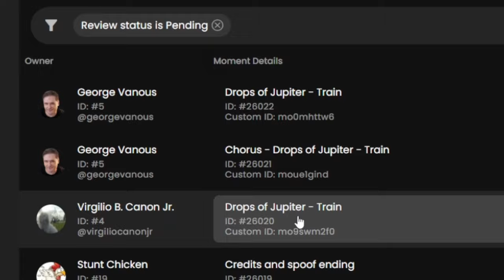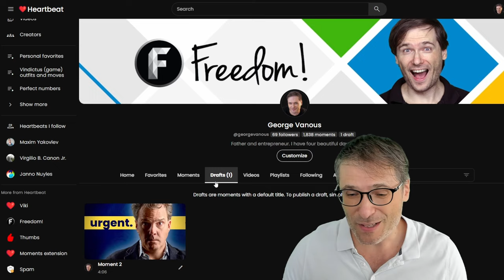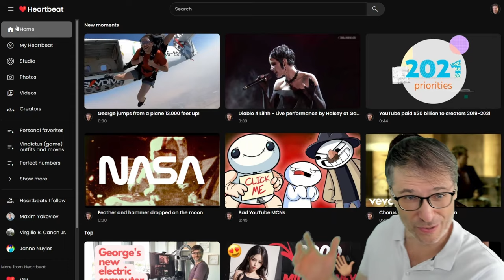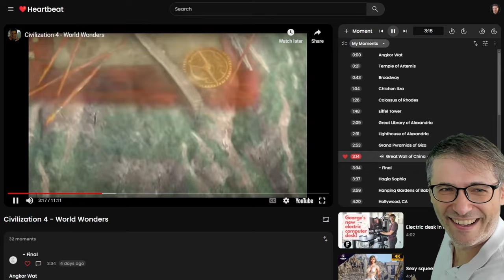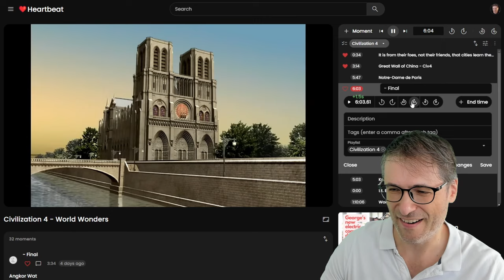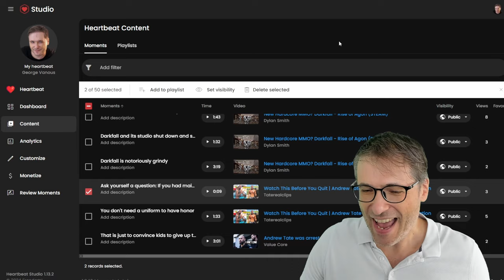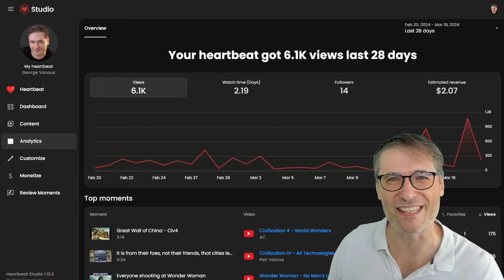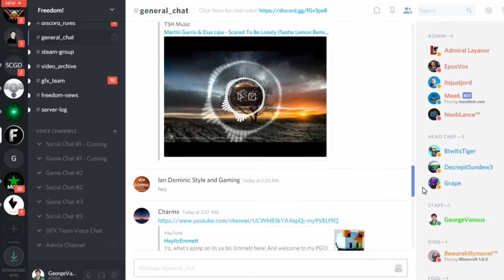Heartbeat pays everyone! ❤️ Starting Apr 18, 2024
Get paid for your quality content + views + watch time on Heartbeat even if you get no views!

Get started.

❤️ Chapters
0:00 Everybody gets paid on Heartbeat!
1:25 Virgilio created Drops of Jupiter moment
6:14 Heartbeat Photos
7:45 Heartbeat at h.ki
8:00 Creators on Heartbeat
9:29 QPM - Get paid for quality content
19:48 Final words by George